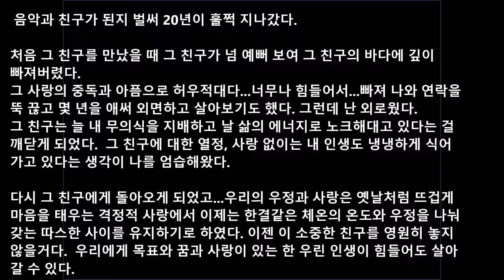이승희 - 재회 (Korean Ver.)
‘재회‘ 는 오래 전에 작사 작곡해 첫 음반에 그냥 무심히 실었던 곡.  그동안 스터디 셀러로 꾸준한 사랑을 받아 와서 ...
이번에 한.중.일.영, 4개 국어로  불렀다.